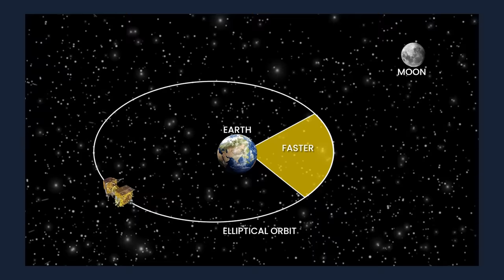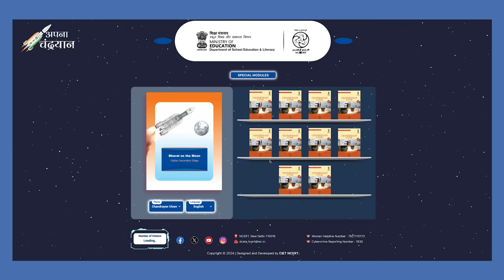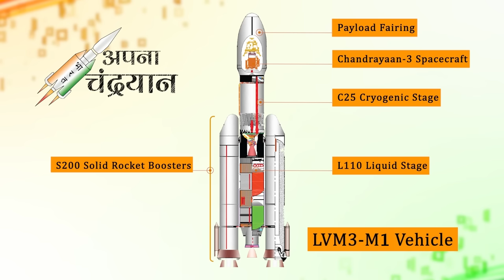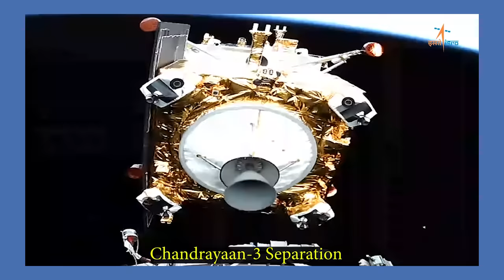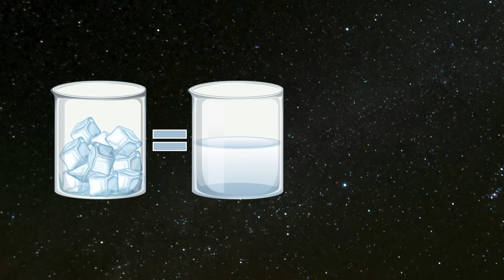Chandrayaan Utsav- Celebrating the first National Space Day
Description: In this exciting YouTube video, we celebrate Chandrayaan-3 and National Space Day! Watch as we break down the highlights of India's latest lunar mission, including its stunning moon landing and cutting-edge technology. Discover how Chandrayaan-3 aims to unlock new lunar secrets and learn why National Space Day is a perfect moment to honor space exploration. With vibrant visuals and key insights, this video is your quick dive into the marvels of space and innovation. Don’t miss it!